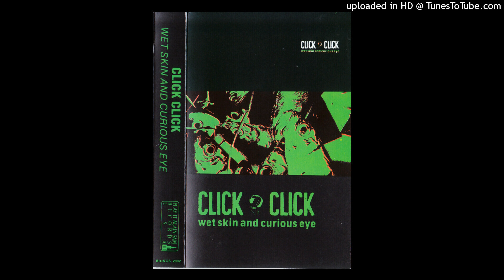Click Click - (no) food (till sunday)